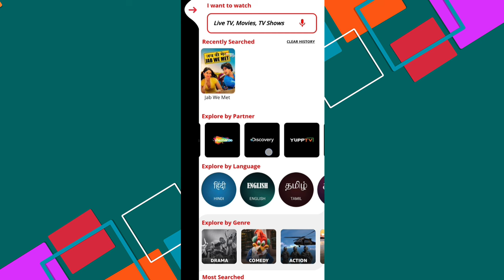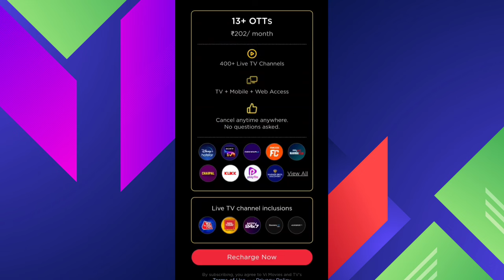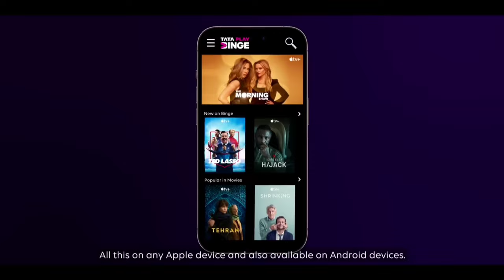Warner Bros. Discovery Content on Vodafone Idea 🔥: VI Movies And TV Pro, 13+ OTT in ₹202, VI New OTT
Buy JioCinema Premium at cheapest price in market with trust

These Deals are Certified by our channel ᕙ⁠(⁠ ⁠ ⁠•⁠ ⁠‿⁠ ⁠•⁠ ⁠ ⁠)⁠ᕗ

VI Movies & TV Pro Plan Explained | Vodafone Idea | VI Movies & TV All in One OTT Subscription | VI Movies & TV 13+ OTT